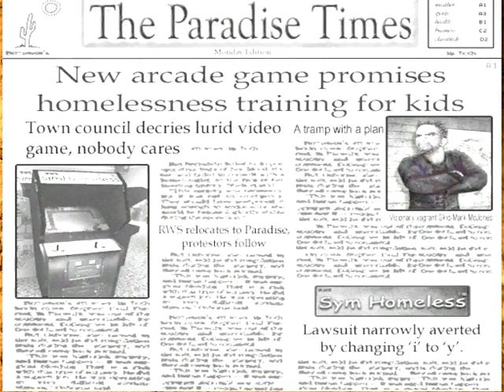Postal2 Monday Madness PT.2